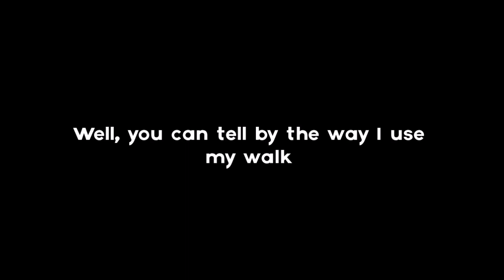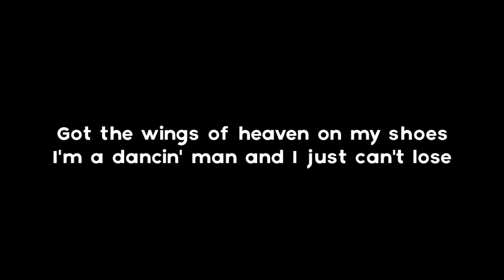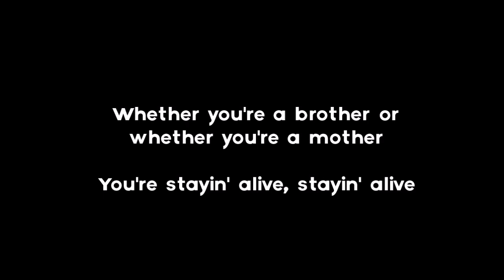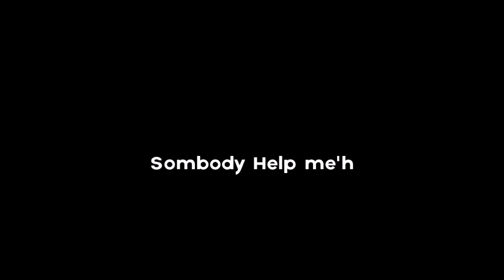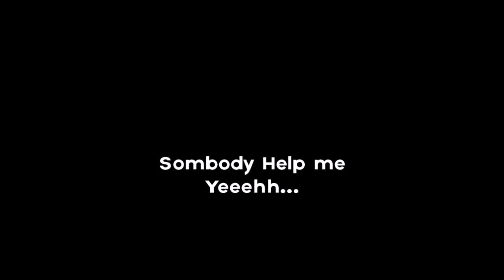Stayin alive Lyrics!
Pretty much an old song... but still rockin though...

( Just in mind that this is me still using those intro tamplate things... )